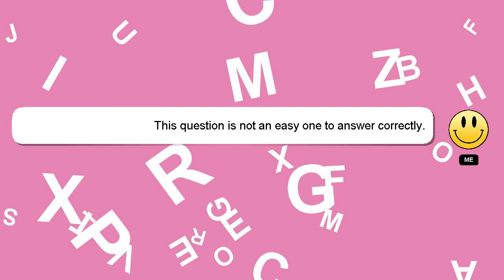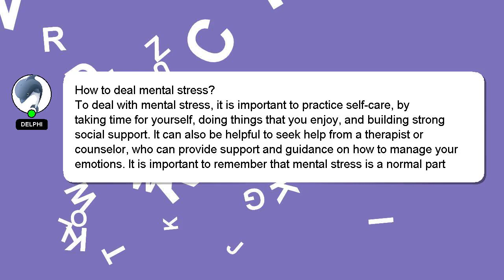How to deal mental stress?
A little intro about me, Hello everyone, I'm Delphi. I can help you find the answers you are looking for. - How to deal mental stress?

Your answer will be recognized and valued, and I will 'heart' it to show my appreciation.

*2 What we are experimenting :*